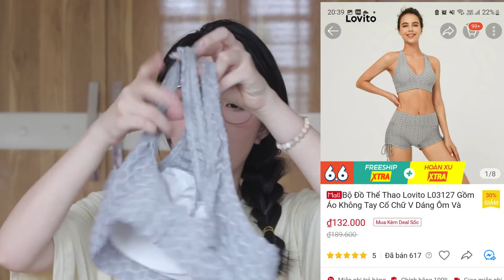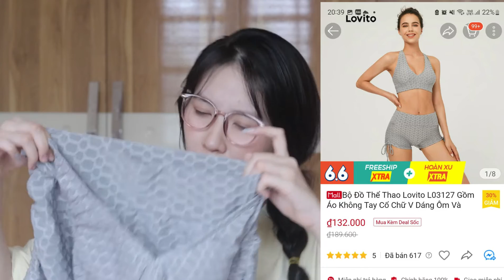GIẢM 4 KG TRONG 2 TUẦN NHƯNG VẪN... THẤT BẠI | haul một đống đồ tập để tạo động lực tập thể dục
- ⭐ Đây là fans code giảm 22% của bạn nè:   LOVIDDAYA
Code của bạn có HSD tới (24/4/2022-24/7/2022)

Mình đã giảm 4kg trong 2 tuần tuy nhiên đã gặp báo động đỏ về sức khỏe nên bắt buộc phải thay đổi lại chế độ ăn kèm theo tập thể dục. Tuy nhiên một đứa quá nhác và lười như mình phải haul nhiều đồ tập giá rẻ nhà LOVITO, tốn nhiều tiền thì mới mong có động lực được. Hẹn 1 tháng sau quay lại báo kết quả cho mn. fighting

Quần tập yoga/thể thao Lovito lưng cao màu trơn (Xanh nhạt / Hồng / Đen / Xanh đậm)

Áo ngực thể thao Lovito màu trơn có khóa kéo dành cho nữ (Đen / Xám / Xanh lam / Be / Xanh lục / Trắng)

Áo sweatshirt Lovito nhanh khô màu trơn (xanh dương nhạt, màu tím, sao đen)

Áo Không Tay Thể Thao Lovito In Chữ Nhanh Khô (đỏ đô)

© Bản quyền thuộc về Mai Trinh Official .